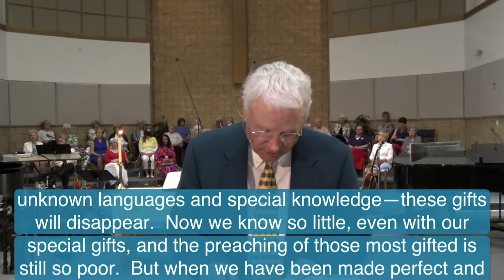5 30 Sermon